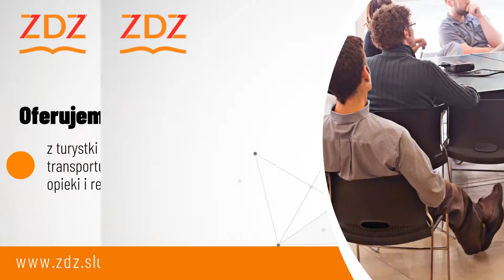Szkolenia Słupsk Zakład doskonalenia zawodowego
Zakład Doskonalenia Zawodowego znajduje się w Słupsku. Początki naszej działalności sięgają 1950 roku.

Prowadzimy kursy różnego typu. Mogą dotyczyć takich zagadnień jak budownictwo, ekonomia, finanse, administracja, gastronomia czy handel. Organizujemy szkolenia z informatyki, pedagogiki, spawania, transportu i turystyki. Możemy zaproponować kursy z ogrodnictwa i leśnictwa.